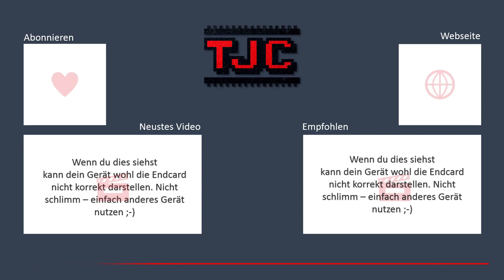KLEINER ESCAPE Room - 📪 Ep. 148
╠═► TheJoCraft empfiehlt:
║  Du bist auf der Suche nach einem
║  TOP-Minecraft-Server?

📬 Informationen über diese Einsendung 📬

📓 Titel: Kleiner Escaperoom

⛏ Ersteller: Giga_LPYT

📋 Kommentar: n/a

Alle obigen Angaben wurden von dem Ersteller
verfasst und wurden 1:1 aus dem Einsende-
formular von TheJoCraft übernommen.

*: Der Ersteller dieser Einsendung ist für den
Downloadlink verantwortlich und kann diesen
auch löschen. Sollte der Downloadlink also nicht
funktionieren, kann es sein, dass der Ersteller
diesen gesperrt hat, oder über seinen Kanal
einen neuen Download anbietet. TheJoCraft
kann leider keine Garantie für die
Aktualität der Links gewährleisten.

  Du hast auch eine Minecraftwelt (PC Version) und
  möchtest diese einsenden? Dann findest du alle
  weiteren Informationen auf

  Einsendungen per Mail werden nicht akzeptiert.

🔴 LIVE
  Wenn du einen Livestream von mir sehen möchtest,
  kannst du dies auf der Plattform Twitch.
  Folge mir dort und verpasse nie wieder
  spannende Livestreams und tolle Interaktionen
  im Chat. Meinen Kanal findest du hier:

  Kontakt treten kannst. In den Sprachkanälen
  kannst du dich mit anderen austauschen,
  sogar auch manchmal mit TheJoCraft persönlich.

  Hier findest du noch Links zu meinem